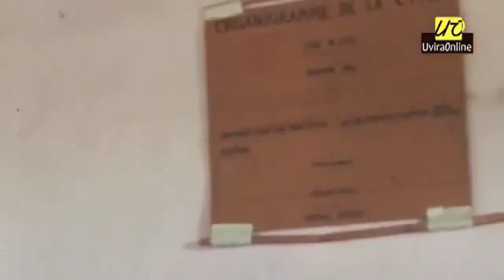les 3 régimes du mariage en RDC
Kwawale wanaotarajia kuowa au kuolewa Congo, video hii inaweza wasaidia kujua sheria za ndoa Congo.

1: Régime De la séparation des bien
2: Régime de la communauté réduite aux accueilles
3. Régime de la communauté universelle